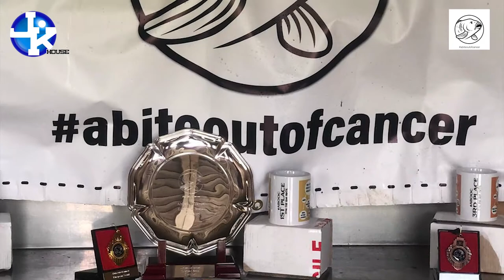A Bite out of Cancer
JK House are proud to support a bite out of cancer, here we see the guys at Pavyott Mill Fishery in July 2021.
They raise money for Cancer Research UK by catching fish, all species of fish.